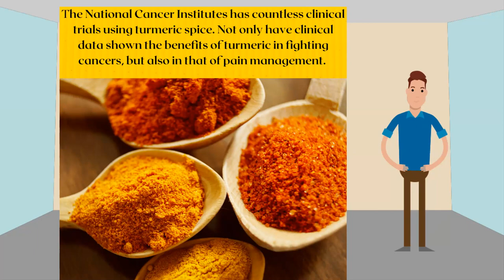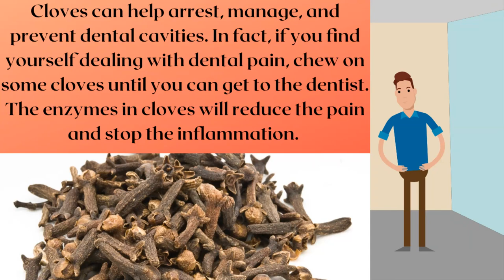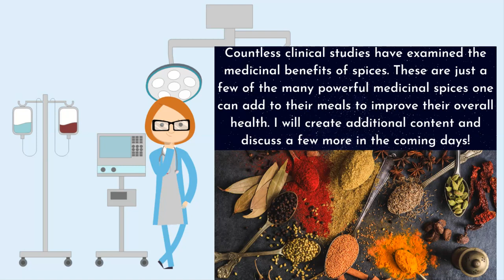Medicinal Spices!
✔️Countless studies have looked at the medicinal benefits of a variety of spices.
✔️Spices like turmeric are on the top of NCI (National Cancer Institutes) and other granting agencies because of it's potent abilities to fight, prevent, and treat cancers.
✔️In this video, I am discussing the health benefits of turmeric, paprika, cumin, fennel, black pepper, and cinnamon.
✔️Always keep in mind, these are educational videos only. If you decide to adopt any of these suggestions, do so only after checking with your health care provider or at your own discretion.